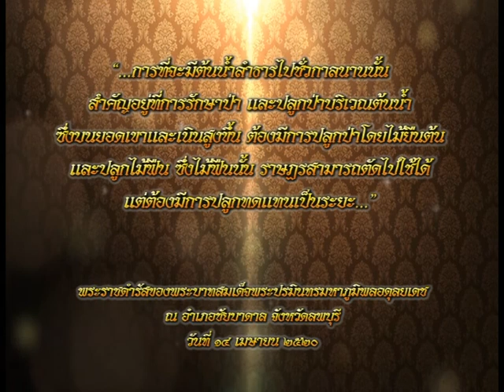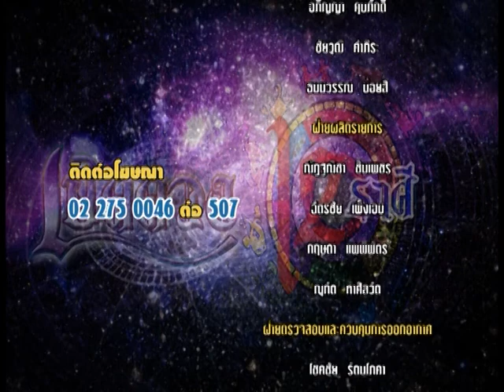รายการเปิดดวง 12 ราศี | 29/11/59 | EP 4/4